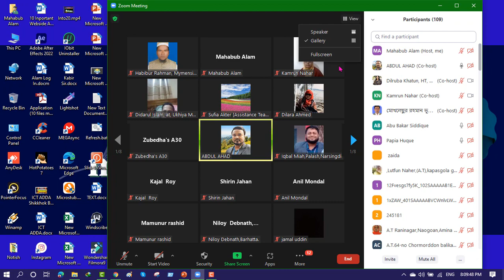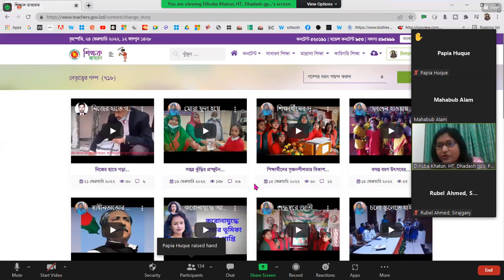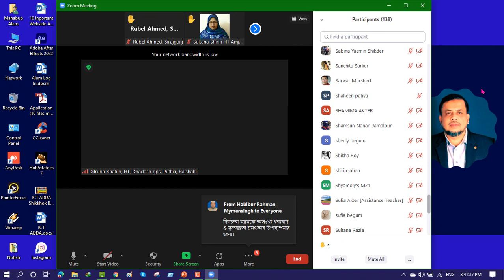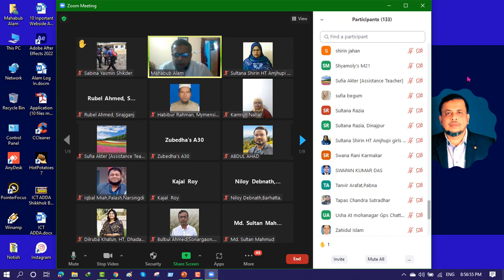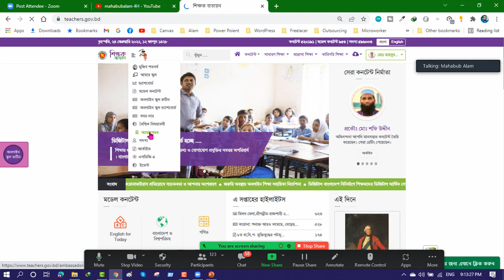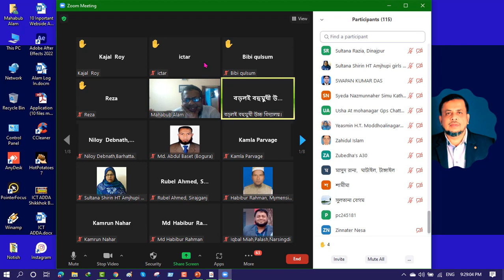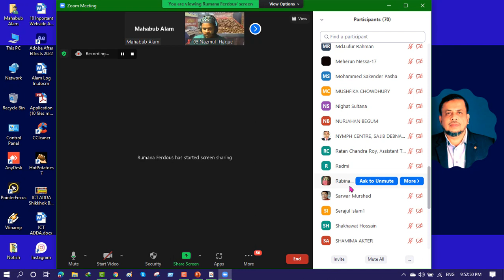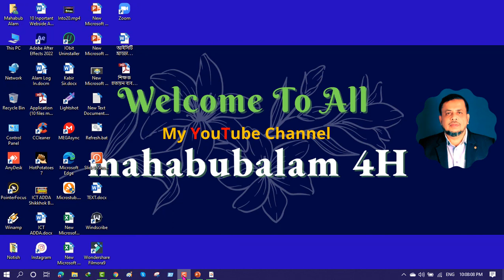অ্যাম্বাসেডর হওয়ার মানদন্ড এবং শিক্ষক বাতায়নে সেরা নেতৃত্ব হওয়ার কৌশল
এই ভিডিও দেখে আপনি খুব সহজেই ধারণা পেয়ে যাবেন আপনি কিভাবে শিক্ষক বাতায়নে সেরা নেতৃত্ব হতে পারান  এবং অ্যাম্বাসেডর হওয়ার বিভিন্ন খুটিনাটি বিষয়।